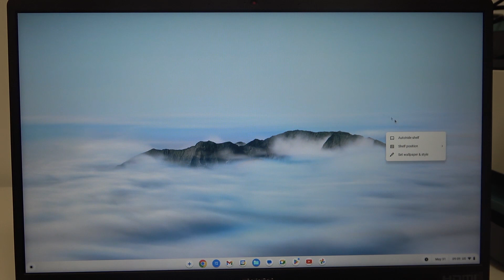How to Change Shelf Taskbar Position on Acer Chromebook Plus 515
Discover how to customize the shelf taskbar position on your Acer Chromebook Plus 515 to optimize your workspace and improve accessibility with our detailed tutorial. The shelf taskbar houses app icons, shortcuts, and system notifications, and adjusting its position can enhance your Chromebook usage experience. Follow these steps to change the shelf taskbar position on your Acer Chromebook Plus 515 effortlessly.

Where is the shelf taskbar located on the Acer Chromebook Plus 515?
How do I move the shelf taskbar to different positions on the Acer Chromebook Plus 515?
Can I customize the size or height of the shelf taskbar on the Acer Chromebook Plus 515?
What are the benefits of changing the shelf taskbar position on my Acer Chromebook Plus 515?
Will changing the shelf taskbar position affect my open apps or windows on the Acer Chromebook Plus 515?